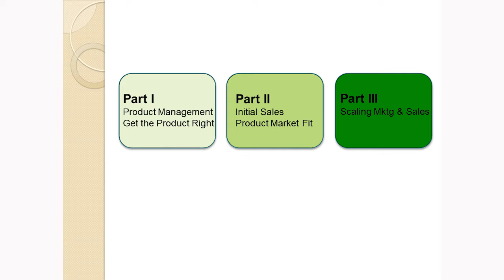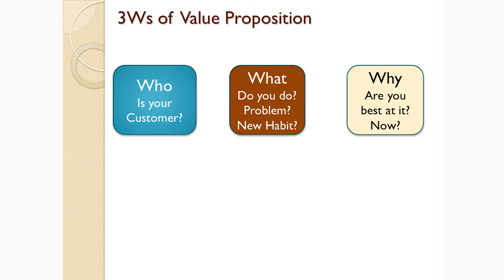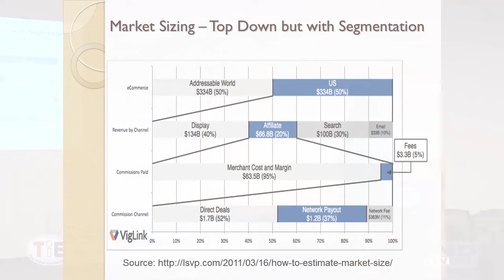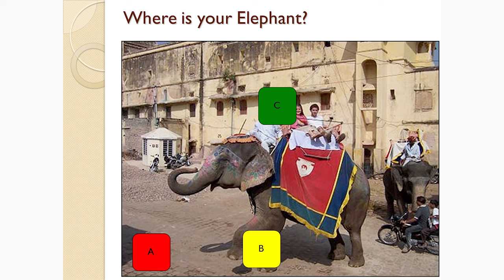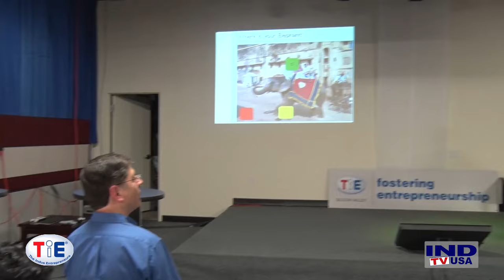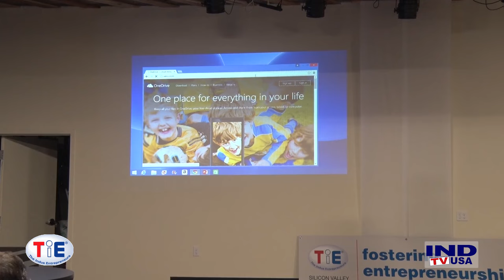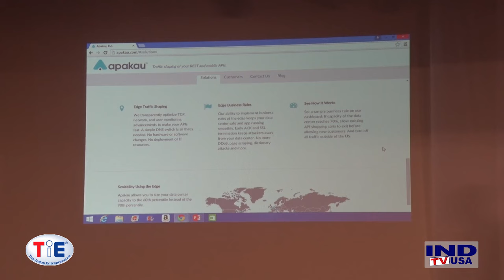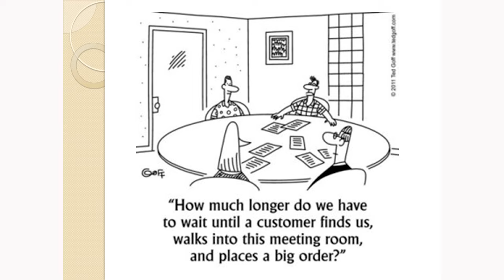How to take your B2B startup sales from 0 to $1M – Part 1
This first talk in this series will focus on message development; the first step in selling. The questions we will answer in this talk include:

How do you develop the message for your company?
The three main components of the message – What do you do? Who do you do it for? How are you different?
We will also analyze messaging of some companies and see what we can learn from these.

The session will conclude with Q&A from Vic Cekvenich, CEO of Apakau; a TiE LaunchPad funded startup so that you can learn from someone in the trenches.